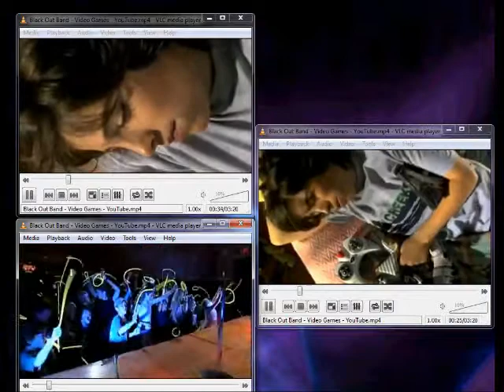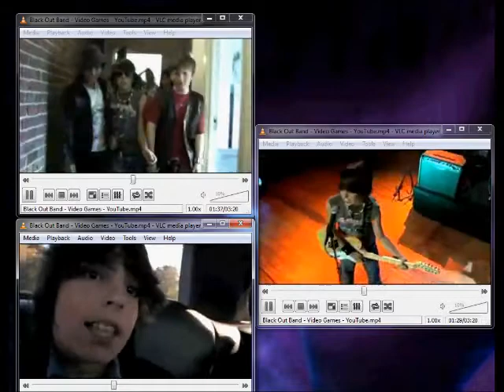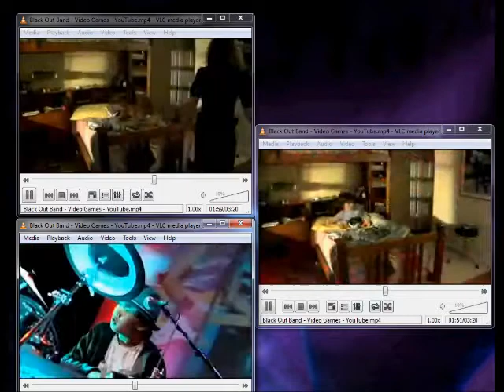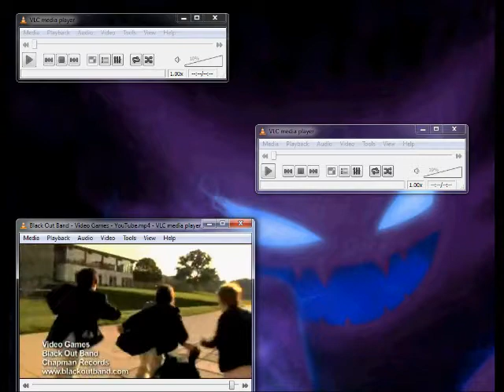Black Out Rape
RIP Hunter Watson